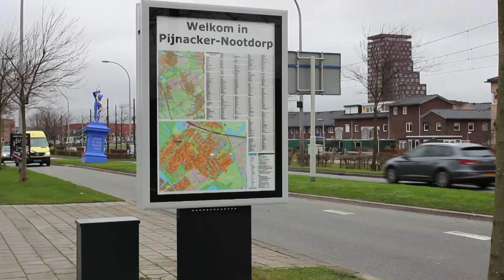TelstarTV - 222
Op letterlijk een steenworp afstand van Nootdorp moet een helikopterhaven verrijzen. Niet alleen in de wijk Ypenburg groeit het protest, maar ook Nootdorper Ruud Ram maakt zich zorgen.

Ruud roept zijn dorpsgenoten op om bezwaar te maken. Telstar TV bezocht de beoogde helikopterhaven, vlak achter het nieuwe Hofbad.

Copyright Telstar Uitgeverij ©